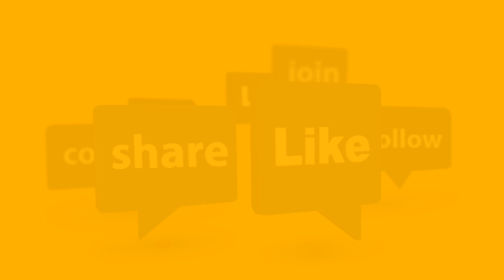Pineapple Fruit Slice Unboxing 2019